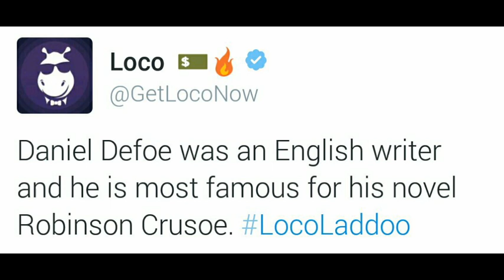Loco social media ladoo 18 January 10 pm